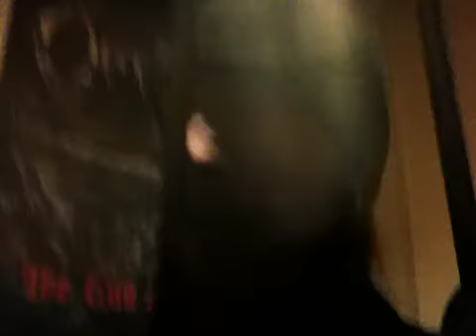Ostahan singeli! ..keskinkertaista sekoilua tai jotain....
Sitä itteensä :D